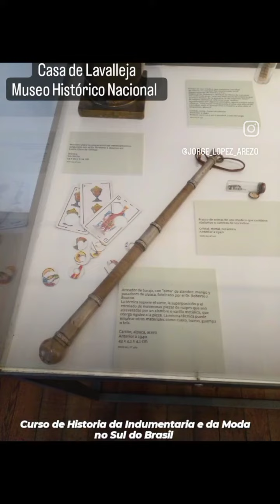Museo Histórico Nacional. Casa de Lavalleja.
Casa de Lavalleja
Elementos de la colección perteneciente a Roberto Boutton "Bien Criollo".

Museo Histórico Nacional.

Curso de Historia da Indumentaria e da Moda no Sul do Brasil.